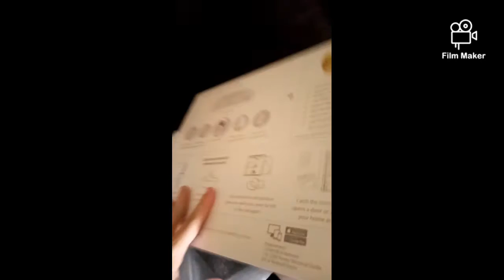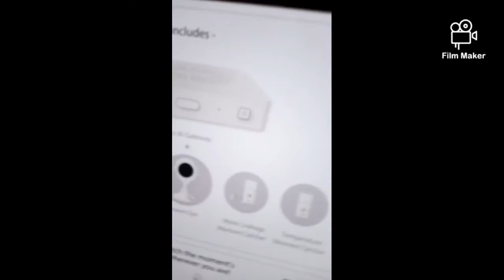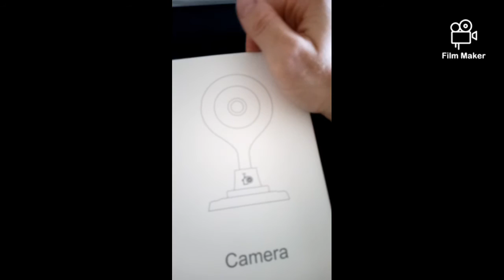Home ok security system keep my children safe ❤️ #$45monthwellworthit keepourhomesafe #